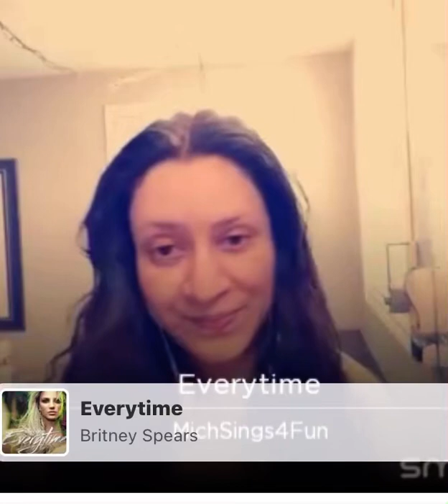Everytime Cover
Surprise duet with Shiloh & the Snore Bunch!!!